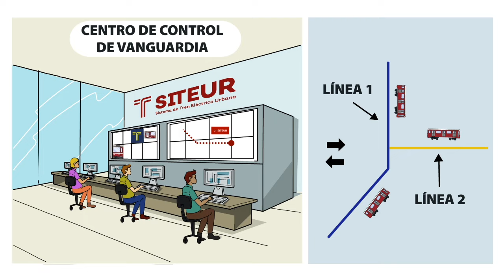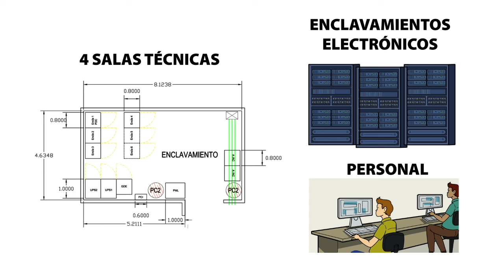Así modernizaremos la Línea 1 del Tren Ligero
Con una inversión de 689 mdp, hoy inició la transformación integral de la Línea1 del Tren Ligero para modernizar y automatizar su operación, pero, sobre todo, para hacerla más segura para los miles de jaliscienses que la usan día con día. Mira cómo será esta renovación